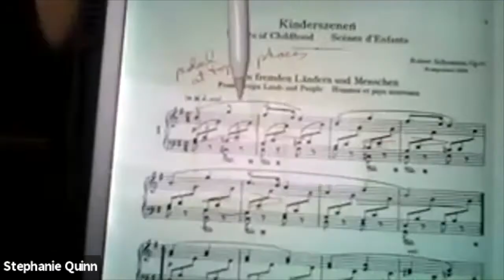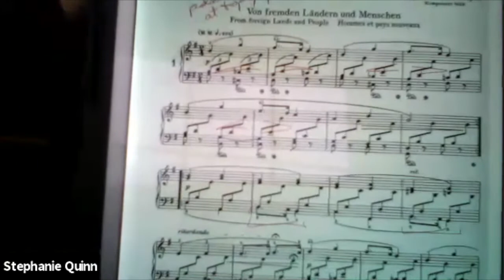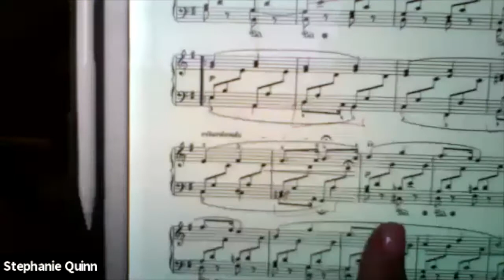Stephanie Quinn Masterclass #8 About Schumann & Tschaikowsky piece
I’m Stephanie Quinn, here to share my masterclass.
No junk mail, just notification when I release a new video.
        Program:
About Schumann’s Opuses 15 & 68  00:00
Schumann Opus 68 #1 Melody - Piano 04:11
Smith Give Thanks – Violin 17:10
Tschaikowsky Mazurka Op.39 #10 – Piano 23:00
Schumann Opus 15 #1 From Foreign Lands & People 30:00

Join my online tutorials, enjoy an interactive workshop, practice performing Violin, Piano, Viola, Singing. All are welcome.

Stephanie Quinn is a conservatory trained performer & teacher of Violin & Piano: William Browning at American Conservatory of Music, Charlie Castleman at Eastman School, Felix Galimir of the Juilliard School.

Today she leads Quinn Quartet, Quinn Trio, Quinn Duo, & a Solo Violinist, Solo Pianist, performing multi-genre music for fundraisers, weddings, corporate events, home concerts, Virtual gigs, etc.

She is also a composer, arranger, writer, public speaker, recording artist with a background in voice, speech, acting, cover modeling, & TV commercials. Her album of her own compositions, SAQQARA SUITE (Inside the Great Pyramid) may be downloaded Yes, she spent the night inside that King's Chamber!